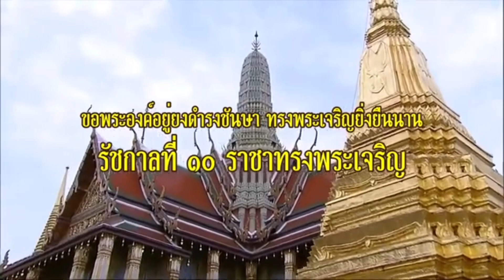เอาเจ้า แต่? ! เบื้องลึก ทำไมไม่เอาลุง